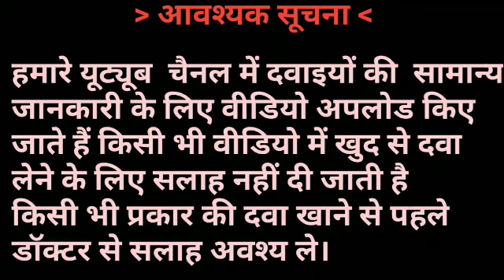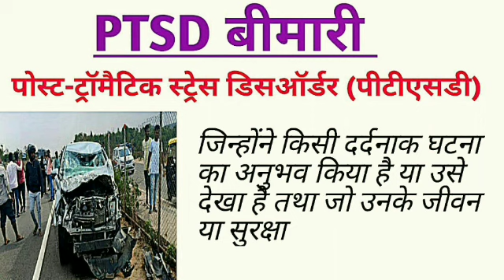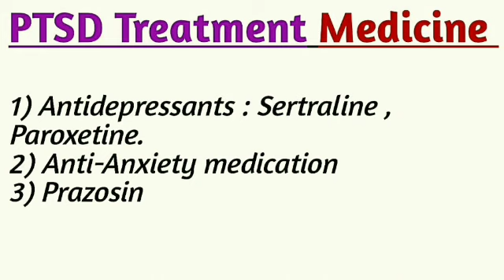उड़ीसा हादसे में बचने वाले लोग इस बीमारी से पीड़ित|| Udisha train accident